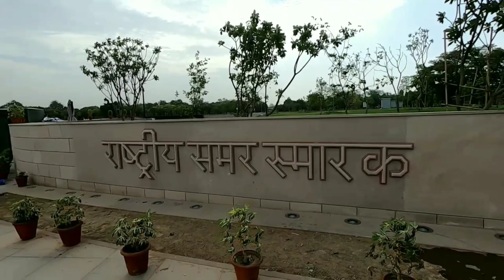India Gate | New Delhi | Part - 2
Hey Guys,

Doston iss video mein hum India Gate ko dekhne wale hain..chaliye shuru krte hain.